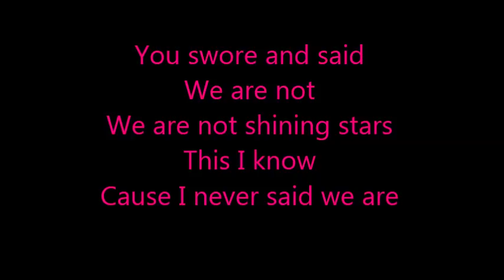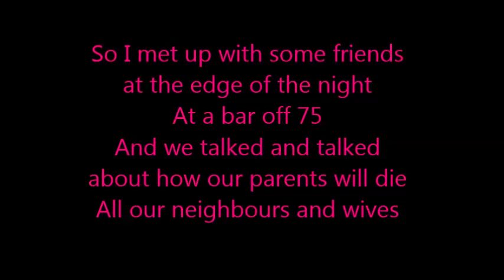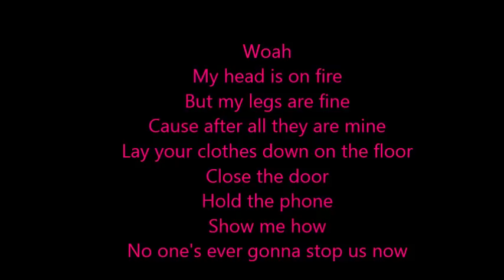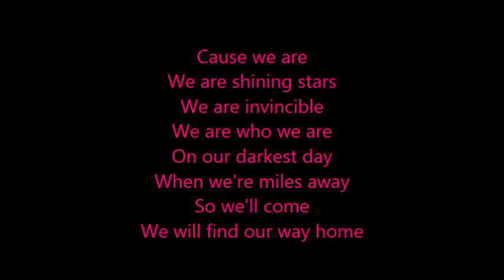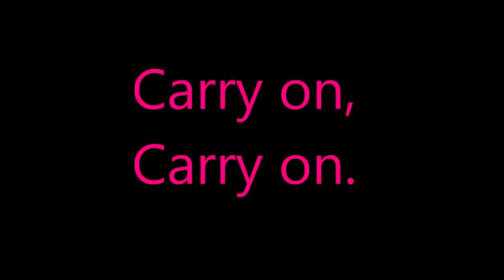fun carry on lyrics